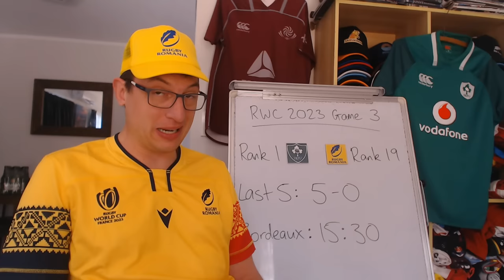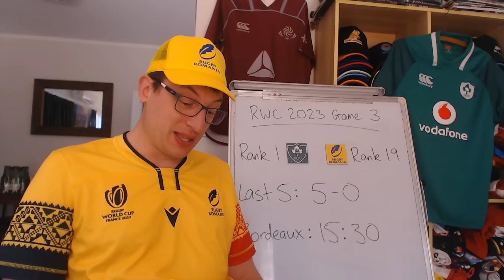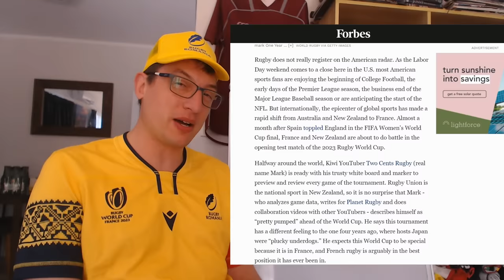Ireland v Romania Preview - Rugby World Cup 2023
Ireland vs Romania Match Preview: Lineups, Stats & Predictions

Ireland: 15 Hugo Keenan, 14 Keith Earls, 13 Garry Ringrose, 12 Bundee Aki, 11 James Lowe, 10 Jonathan Sexton (c), 9 Jamison Gibson-Park, 8 Caelan Doris, 7 Peter O’Mahony, 6 Tadhg Beirne, 5 James Ryan, 4 Joe McCarthy, 3 Tadhg Furlong, 2 Rob Herring, 1 Andrew Porter
Replacements: 16 Ronan Kelleher, 17 Jeremy Loughman, 18 Tom O’Toole, 19 Iain Henderson, 20 Josh van der Flier, 21 Conor Murray, 22 Jack Crowley, 23 Robbie Henshaw

Romania: 15 Marius Simionescu, 14 Nicolas Onutu, 13 Fonovai Tangimana, 12 Jason Tomane, 11 Tevita Manumua, 10 Hinckley Vaovasa, 9 Gabriel Rupanu, 8 Cristian Chirica (c), 7 Vlad Neculau, 6 Florian Rosu, 5 Stefan Iancu, 4 Adrian Motoc, 3 Alexandru Gordas, 2 Ovidiu Cojocaru, 1 Iulian Hartig
Replacements: 16 Florin Bardasu, 17 Alexandru Savin, 18 Gheorghe Gajion, 19 Marius Iftimiciuc, 20 Dragos Ser, 21 Alin Conache, 22 Tudor Boldor, 23 Taylor Gontineac